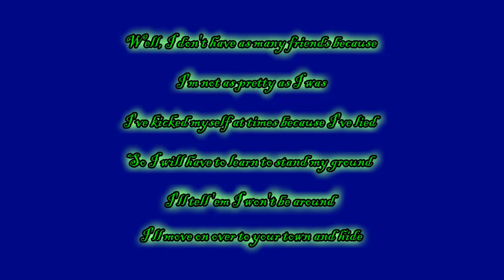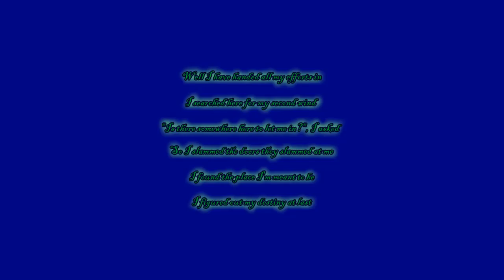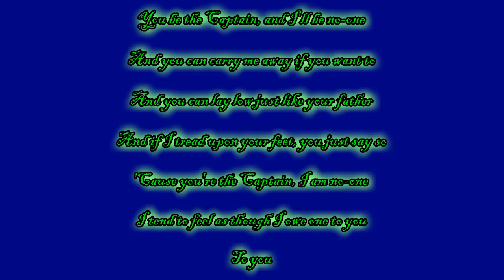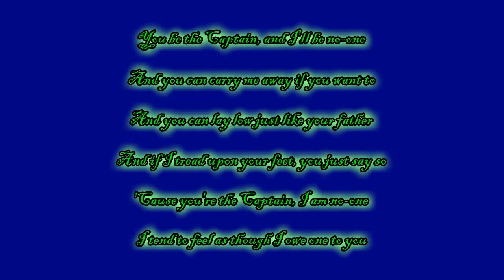Kasey Chambers - The Captain [Lyric Video]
Artist: Kasey Chambers
Album: The Captain
Released: 1999
Genres: Country